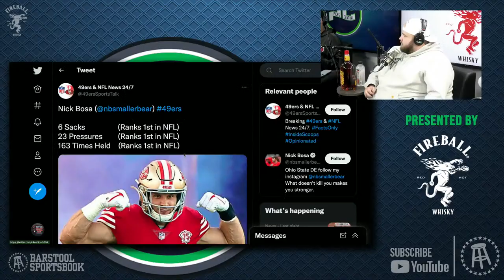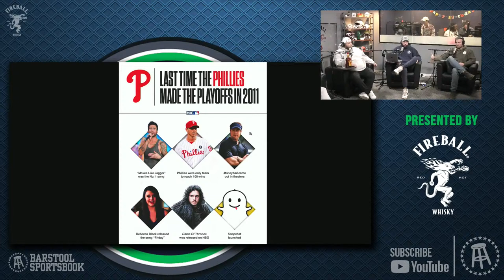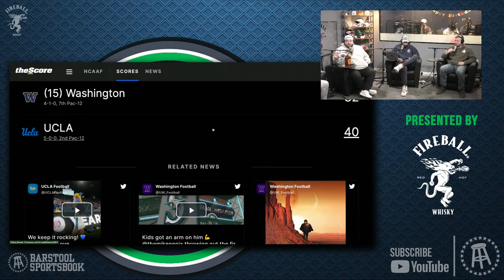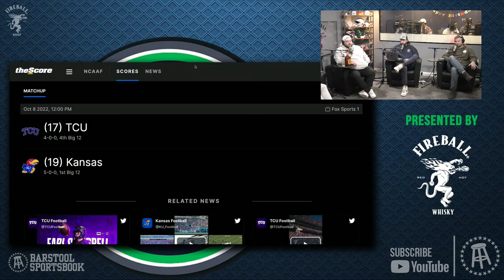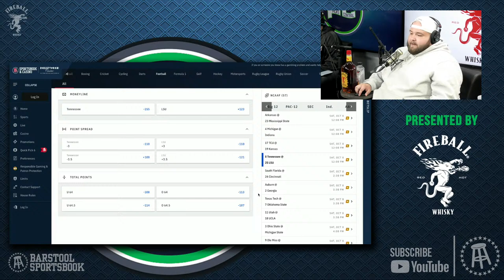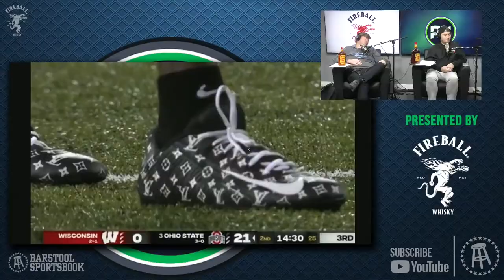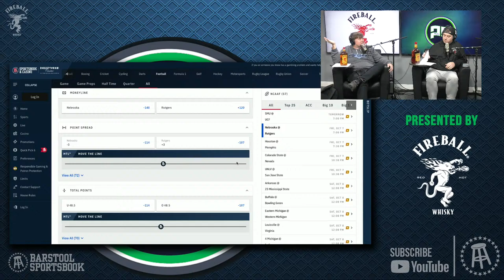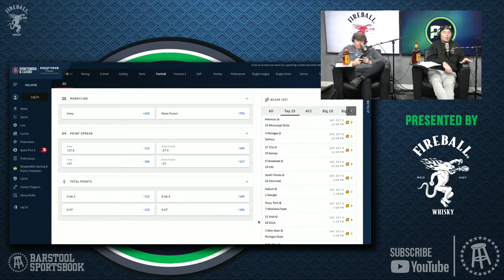Recapping Monday Night Football and CFB Talk | Barstool Sports Picks Central October 4th, 2022